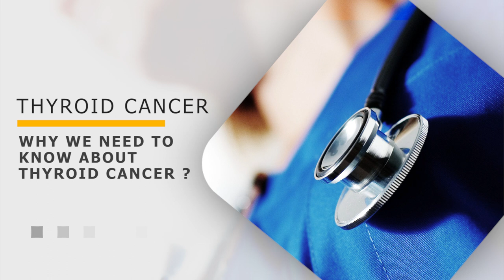Dr. Rajashekhar C Jaka | Thyroid Cancer | Thyroid Symptoms |Manipal Hospitals India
The functioning of the thyroid gland can still be normal with a cancerous growth in the area. Understanding the symptoms is important in ensuring effective treatment. Watch Dr. Rajashekhar C Jaka, Consultant- Surgical Oncology, Dr. Malathi Manipal Hospitals, Jayanagar, talk about the right treatment, thyroid test options for the disease to higher chances of recovery.